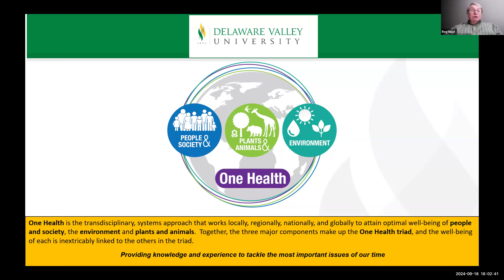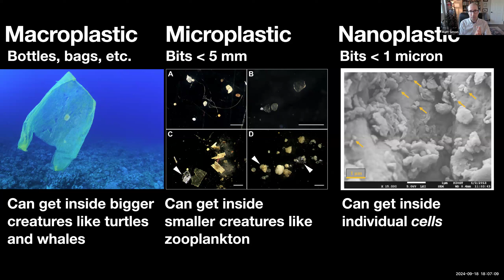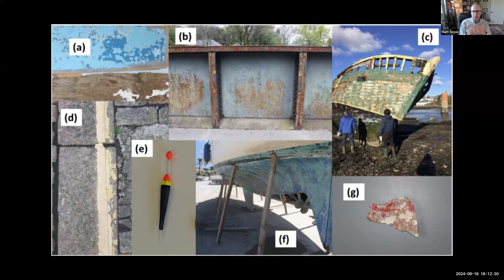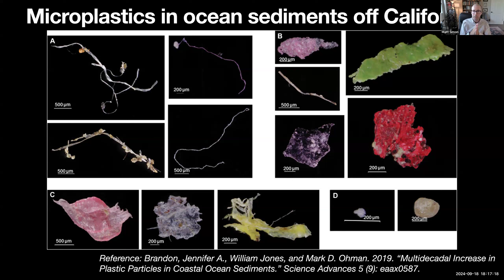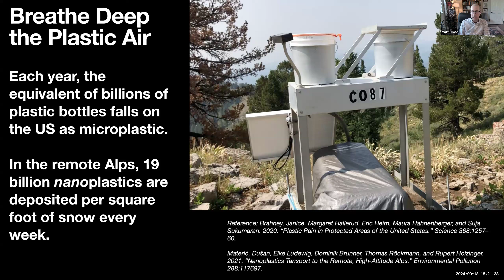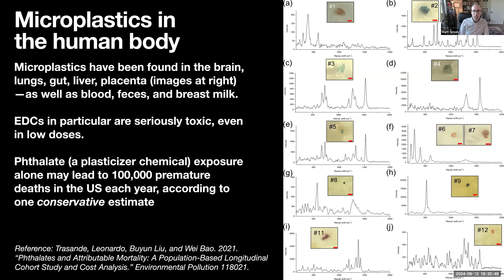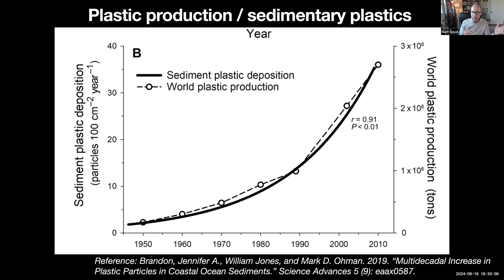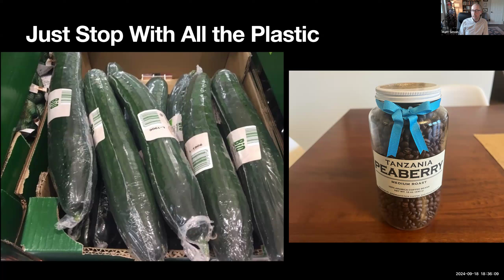“A Poison Like No Other” by Matt Simon